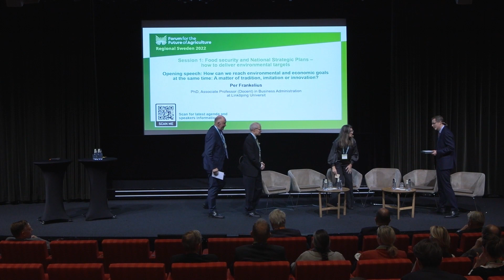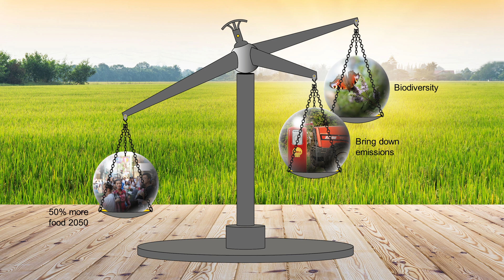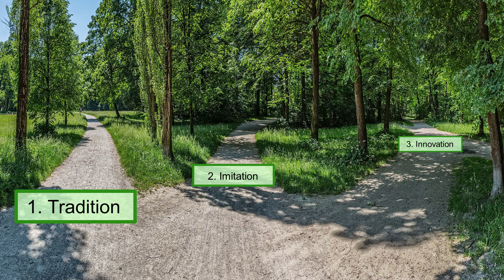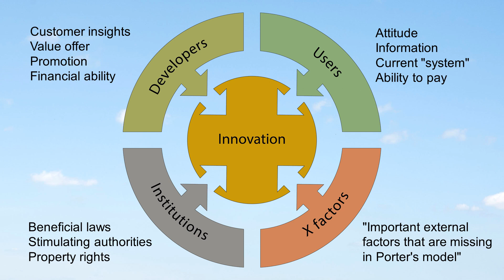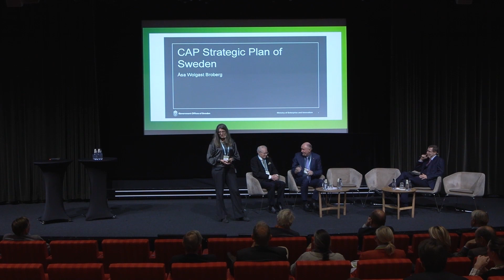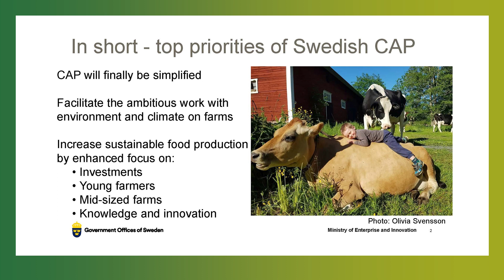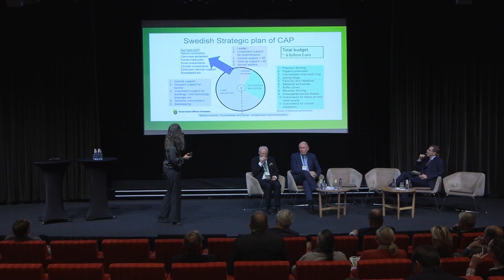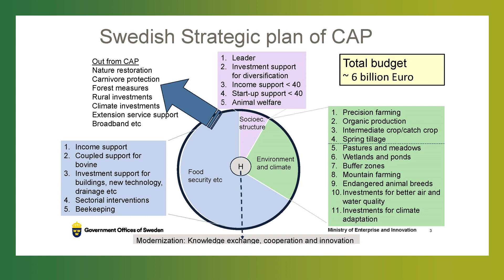Regional Sweden - Session 1 - Opening speech and panel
Session 1: Food security and National Strategic Plans – how to deliver environmental targets